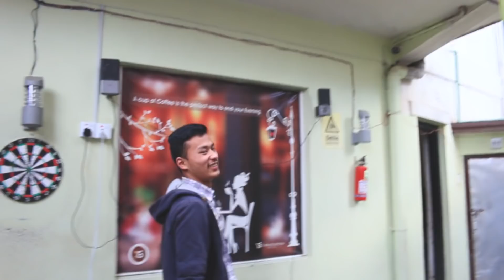Nepalese vs Alien Dance | Dame Tu Cosita Dance Challenge 2018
El Chombo - Dame Tu Cosita
El Chombo - Dame Tu Cosita by Ultra Music

(C) 2018 Juston Records / Play Two under exclusive license to Ultra Records, LLC.

Animated by ArtNoux

Since you guys showed so much love to our previous DAME TU COSITA alien dance challenge,we decide to do it again but with something different.Today , we decided to challenge anyone we know on the road and this video happened.It was everyone's first time doing it and they did what they could so i am very proud and thankful to them.Enjoy the video and i challenge anyone who is reading this and willing to do the most famous dance challenge ever.